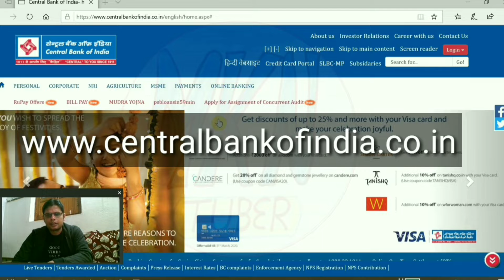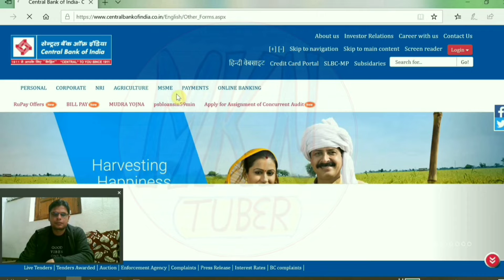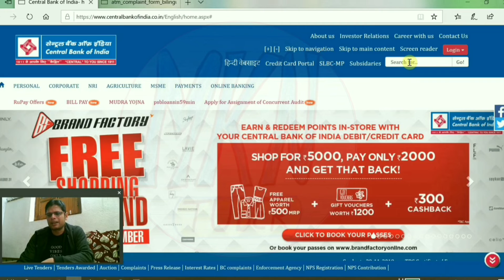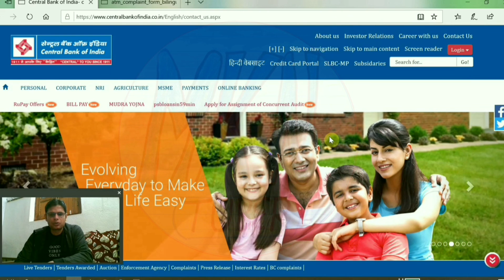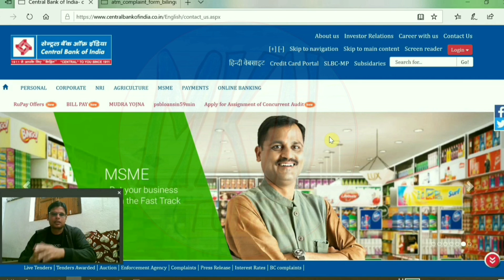Online Complaint Central Bank of India SUBMIT Problem | Transaction Failed but Amount Deducted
In case of a failed transaction, sometimes it may happen, ‘Transaction Failed but Amount Deducted from Account’. We should know the correct procedure to register a complaint, in order to get a timely refund. We have already discussed the process of online complaint Central Bank of India, in case of a failed transaction.

Let’s try to find out 2 options which can be used, in case of online complaint Central Bank of India SUBMIT problem.

यह चैनल एक सफर है Ignorance से AWARENESS तक, आइए साथ चलते हैं।

Our content is intended to provide educational information only. It should not be considered as professional advice. You can do your research before making a decision based on your circumstances.

We do not accept any responsibility or liability for the accuracy, completeness, legality, or reliability of the information contained in this video.

'MKN Tuber' द्वारा व्यक्त विचार और राय व्यक्तिगत अनुभव और अनुसंधान पर आधारित हैं। शोध इंटरनेट, पुस्तकों और अन्य भरोसेमंद स्रोतों से किया जाता है। यद्यपि यह सुनिश्चित करने के लिए सर्वोत्तम प्रयास किए जाते हैं कि जानकारी सटीक और अद्यतित है, कभी-कभी अनजाने में त्रुटियां हो सकती हैं।